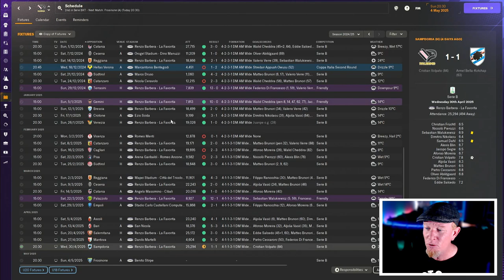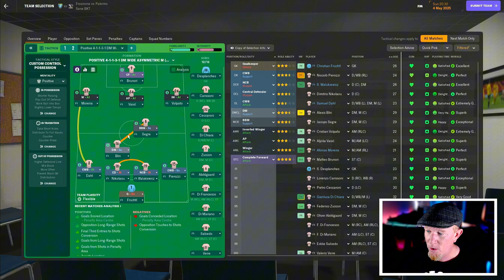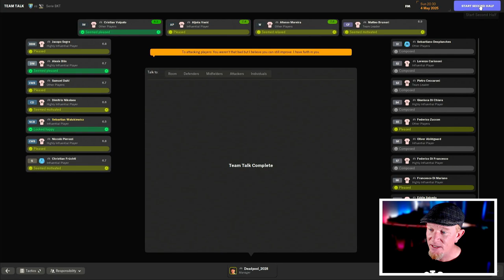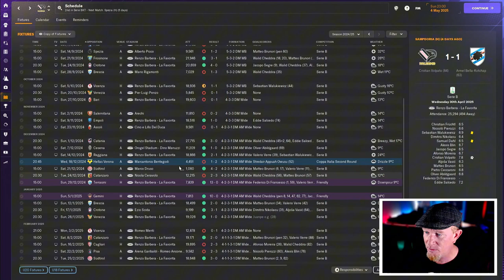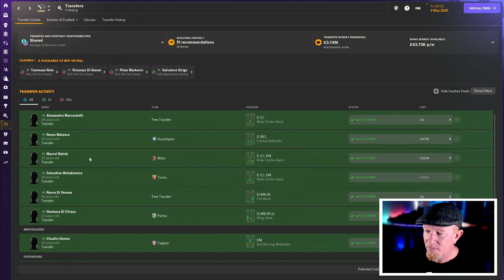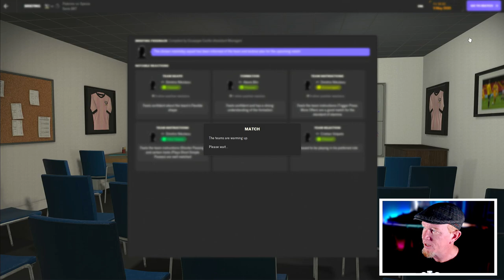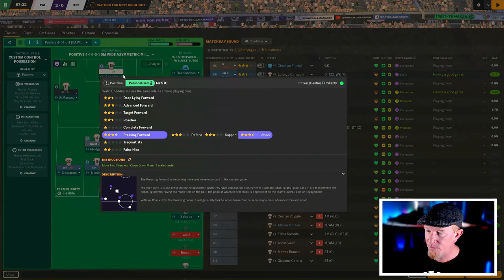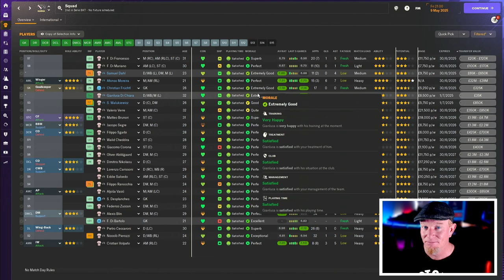PROMOTION PUSH | Part 7 | PROJECT: PALERMO FM24 | Football Manager 2024